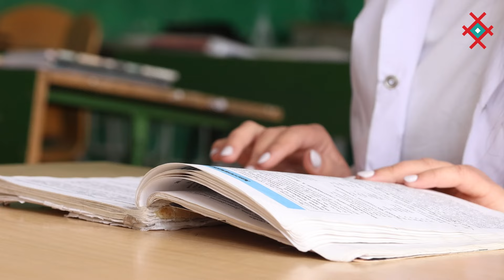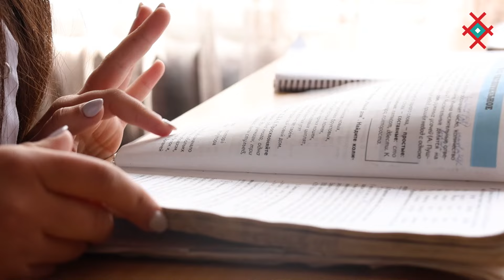Եզդի երիտասարդների ձայնը․ Յանա Ուսոյան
Յանա Ուսոյանը մանկուց սիրել է բժշկությունն ու բժշկական ճերմակ հագուստը։

Յանան սովորում է դեղագործության մասնագիտությամբ, հետագայում ցանկանում է շարունակել կրթությունը համալսարանում։

«Այս առումով բախտս բերել է, ծնողներս աջակցում են»․ նշում է Յանան և հորդորում մյուսներին էլ չվախենալ երազանքներ ունենալուց։